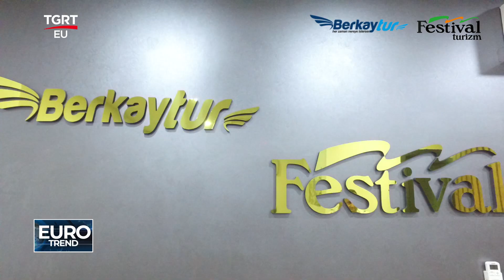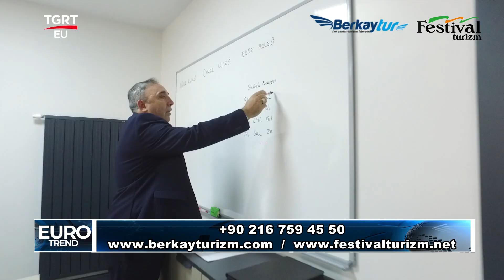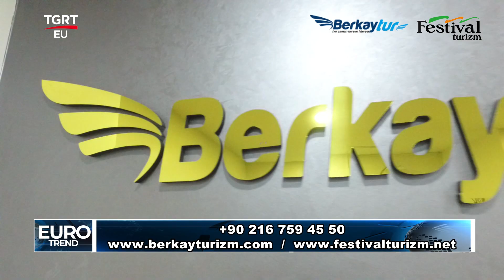BERKAY TURİZM TGRTEU EUROTREND PROGRAMI 10 11 2024 YAYINI